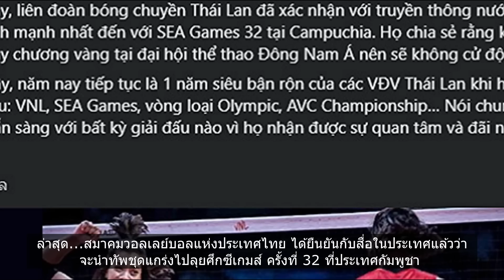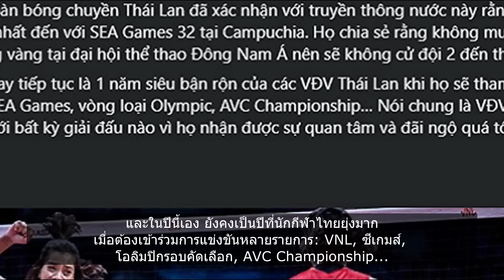แข่งหารองแชมป์? ดราม่าคอมเมนต์ ชาวเวียดนามตัดพ้อ! วอลเลย์บอลสาวไทยจัดเต็มร่วม SEA GAMES 2023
ในคลิปวีดีโอนี้ก็มีคอมเมนต์แฟนๆกีฬาต่างชาติมาให้เพื่อนๆได้รับชมรับฟังกันอีกเช่นเคยนะครับซึ่งคลิปนี้จะเป็นคอมเมนต์ของแฟนวอลเลย์บอลชาวเวียดนามนะครับ

โดยมีทางเพจวอลเลย์บอลของเวียดนามเพจนึงนะครับ ได้โพสต์ถึงทีมวอลเลย์บอลสาวไทยเกี่ยวกับการที่ไทยจะส่งชุดที่แข็งแกร่งที่สุดไปป้องกันแชมป์ซีเกมส์ ครั้งที่ 32 นี้ครับ

ซึ่งโพสต์ของเพจวอลเลย์เวียดนามนะครับ แปลจากภาษาเวียดนามคราวๆได้ว่า
ล่าสุด...สมาคมวอลเลย์บอลแห่งประเทศไทย ได้ยืนยันกับสื่อในประเทศแล้วว่า
จะนำทัพชุดแกร่งไปลุยศึกซีเกมส์ ครั้งที่ 32 ที่ประเทศกัมพูชา

พวกเขาบอกว่าไม่อยากเสียเหรียญทองในซีเกมส์จึงไม่ส่งทีมชุดที่ 2 เข้าร่วม
และในปีนี้เอง ยังคงเป็นปีที่นักกีฬาไทยยุ่งมาก เมื่อต้องเข้าร่วมการแข่งขันหลายรายการ: VNL, ซีเกมส์, โอลิมปิกรอบคัดเลือก, AVC Championship...

โดยทั่วไป นักกีฬาของไทยมักจะพร้อมเสมอกับทุกทัวร์นาเมนต์
เนื่องจากมีการดูแลและการรักษาฟื้นฟูร่างกายที่ดีมากจากสมาคม 😘

สำหรับทีมวอลเลย์บอลสาวไทยของเราก็ครองแชมป์ซีเกมส์มายาวนานถึง 15 สมัยด้วยกันโดยซีเกมส์ครั้งที่แล้วที่เวียดนาม ก็คว้าแชมป์เป็นสมัยที่ 13 ติดต่อกันด้วยนะครับถ้านับตั้งแต่ ซีเกมส์ ครั้งที่ 15 ที่ประเทศมาเลเซีย เมื่อปี 1989ครับ

ซึ่งซีเกมส์ทุกครั้ง ส่วนใหญ่ไทยก็ส่งผู้เล่นชุดหลักไปร่วมแข่งตลอดนะครับ โดยซีเกมส์ที่กัมพูชานี้แอดก็คิดว่าคงจะได้ไปกันครบทุกคนนะครับ สำหรับผู้เล่นตัวหลักๆของทีมสาวไทยส่วนการจัดรายชื่อลงแข่งขันจะเป็นยังไง ก็ต้องรอดูกันในวันแข่งจริงอีกทีนึงนะครับ